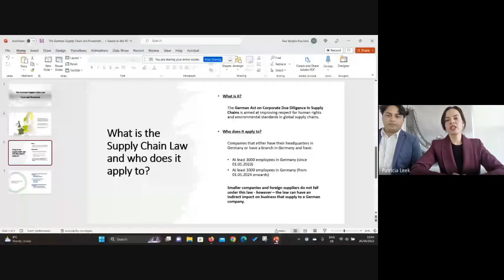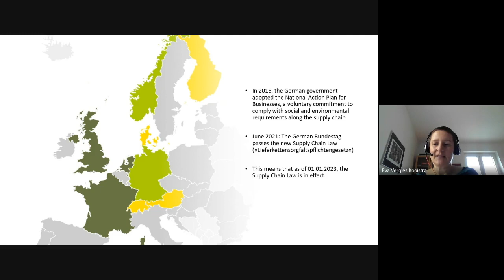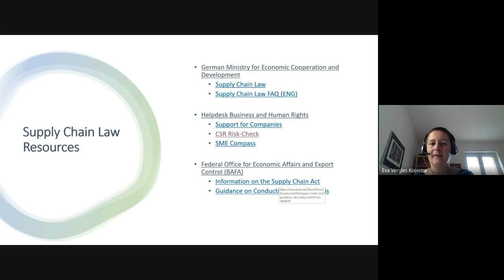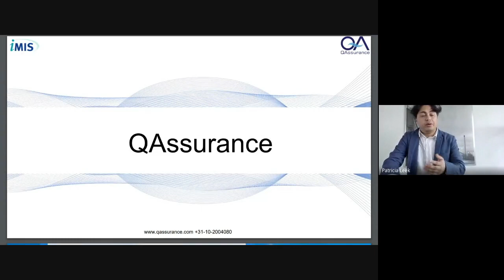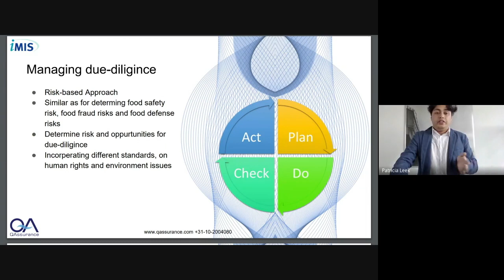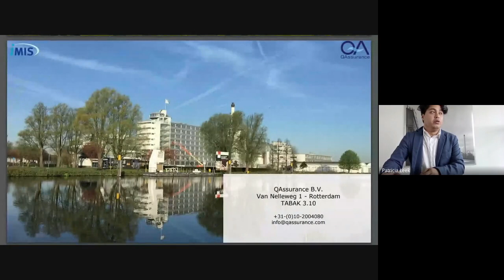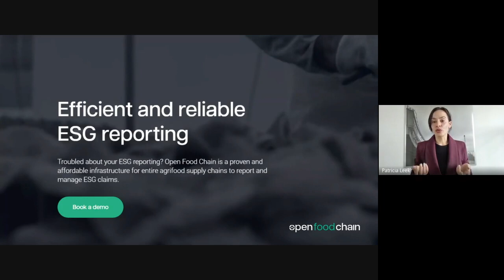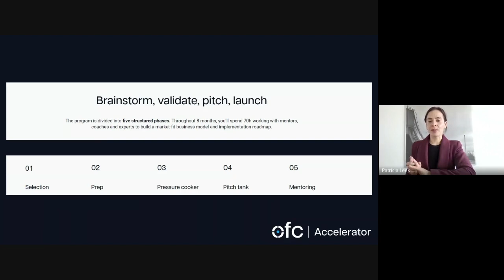Meetup: Food export & import | Germany's Supply Chain Due Diligence Act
The German Supply Chain Due Diligence Act came into force on the 1st of January 2023.
German companies are now required to monitor their supply chains more closely and check for potential risks.

But what do these changes mean for foreign suppliers? How can you, as a supplier to German customers, prepare for these new requirements?